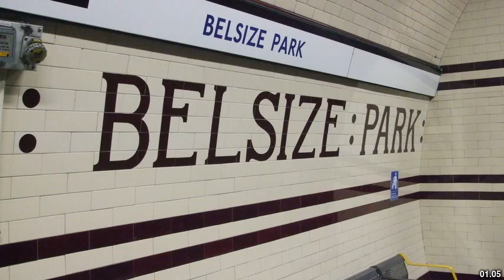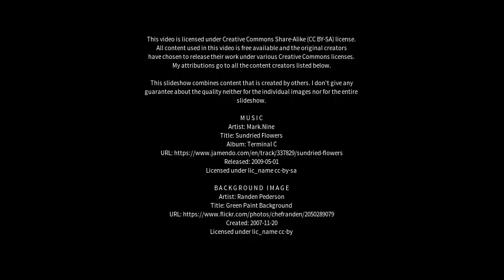Best places to visit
Best places to visit - Belsize Park (United Kingdom) Best places to visit - Slideshows from all over the world - City trips, nature pictures, etc.